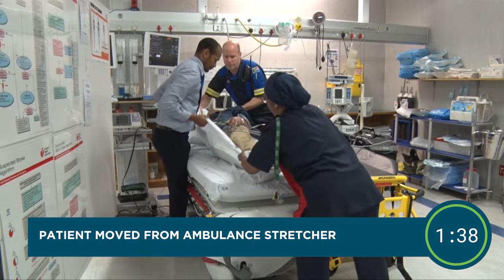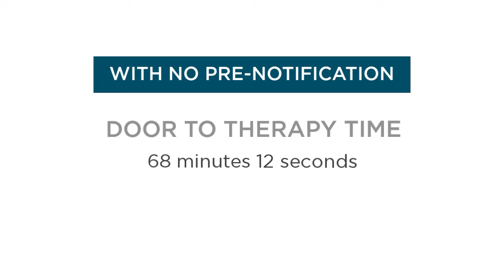ICTUS (DERRAME CEREBRAL SIMULACION CON MODELO DE PACIENTE)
El ICTUS es la principal causa de Daño Cerebral Adquirido (DCA). Se produce por la interrupción del flujo sanguíneo en alguna zona del cerebro, que provoca la pérdida de alguna capacidad asociada a esa zona del cerebro.